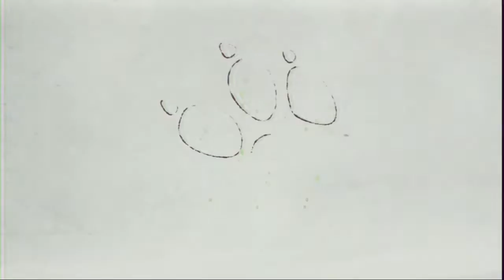Uncharted 3: Team KL vs Team NoW_ - Clan War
IMPORTANTE
Per eventuali informazioni:
Skype: Valerio Montanaro
Per mandarmi un vostro file cinema, ID PSN: montanarovalerio
Mettete più mi piace possibile a questo video, e naturalmente per chi non si è iscritto al mio canale si iscrivesse. Condivi questo video ai tuoi amici, parenti o altre persone, e vi prometto che non vi deluderò mai.
Grazie!                      Valerio Montanaro